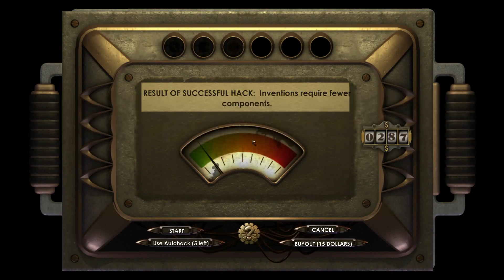Volx Plays BioShock - Episode 11 - Julie Langford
One of my ALL time favorite games. I'll be getting every Power to the People station in this walkthrough, the difficulty will of course be set to Hard and expect me to unearth many secrets you may have missed in your first playthrough of the game!

I will do my best to locate every audio log and will play them for your listening pleasure. Subtitles are enabled so you can read them if the game or I am too loud!

BioShock is a first-person shooter video game developed by 2K Boston, and published by 2K Games.

BioShock is the "genetically enhanced" first person shooter that lets you do things never before possible in the genre: turn everything into a weapon, biologically mod your body with plasmids, hack devices and systems, upgrade your weapons and craft new ammo variants, and experiment with different battle techniques in an incredible and unique underwater city.